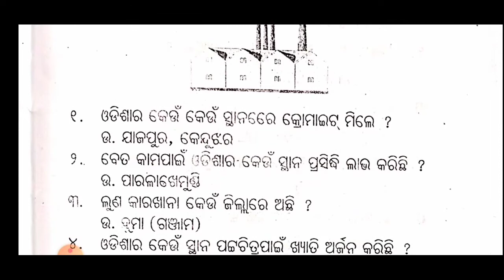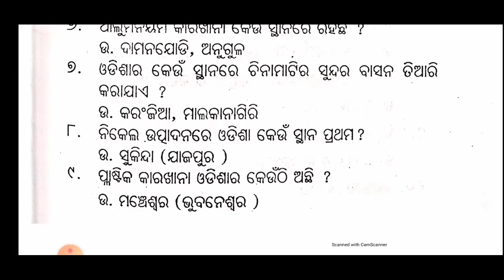ଓଡ଼ିଶାର ଶିଳ୍ପ ଓ ଖଣି